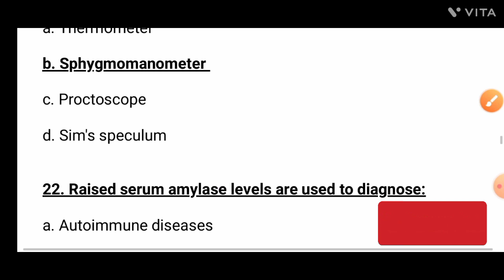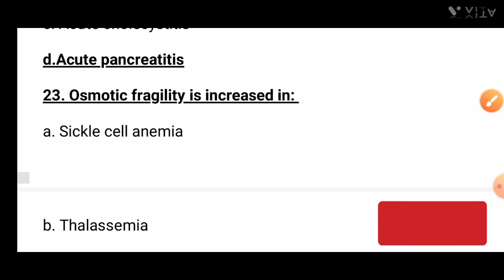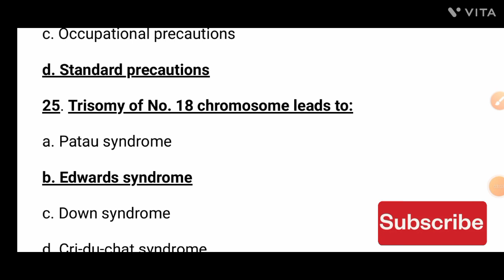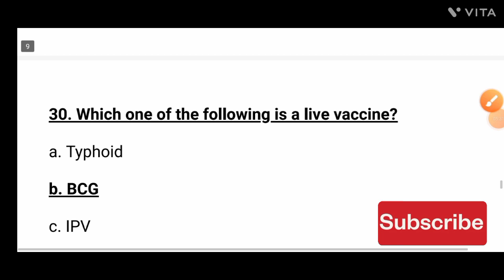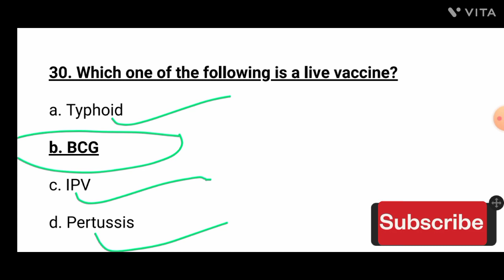DR.RML Lucknow Staff Nurse Repeated Question #3 ||PGIMER CHANDIGARH|JIPMER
👉DON'T IGNORE 🙏